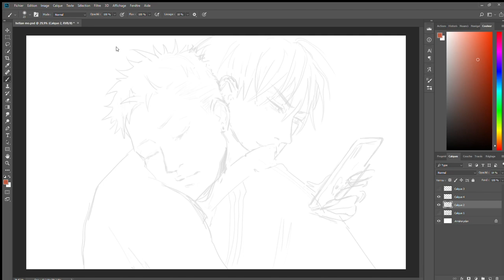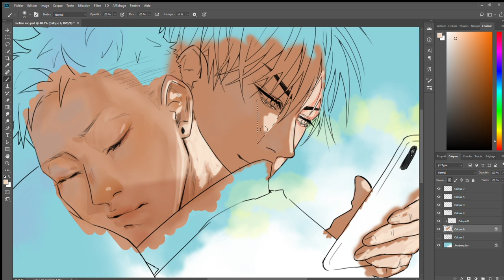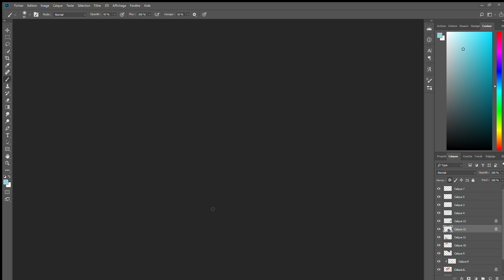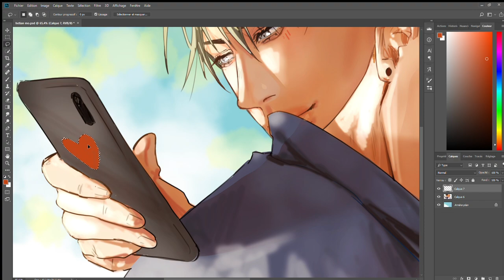He Tian, Mo Guan Shan cuddle (19 days) - speedpaint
Relaxed Mo !
Sorry [02:00 02:30] is bugged I don't know why...